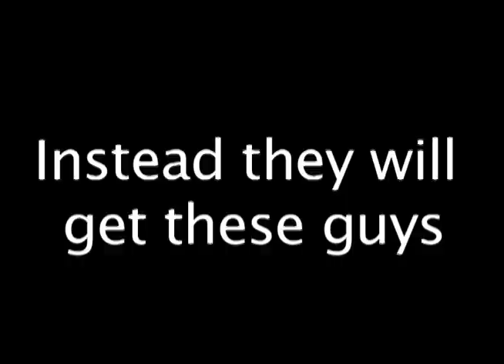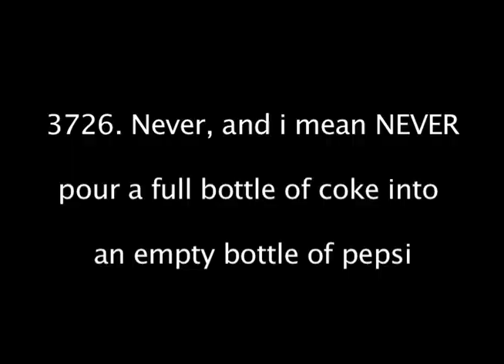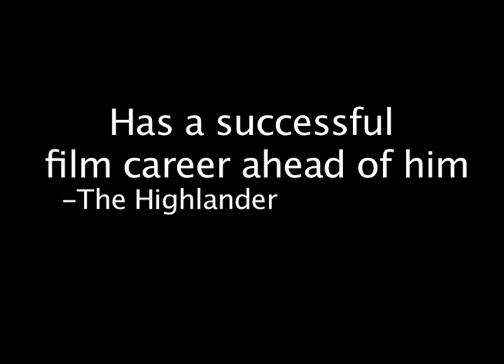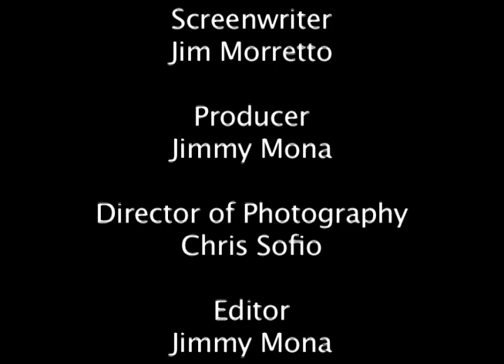Mob Rules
A film preview for a fictional movie.